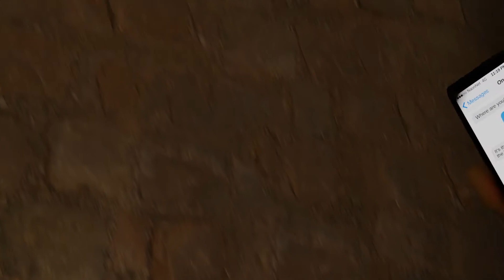Underground EDM party. 3D blender render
This render has got a bit of everything. Photoscanning, green screen, animation, modelling and good music :)

Rendered in cycles.